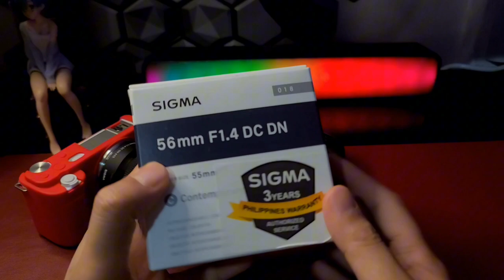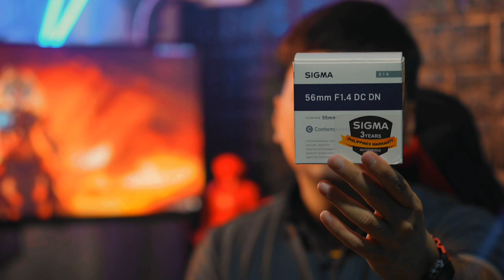SONY ZVE10 Unboxing | My First Vlogging Camera!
Steamdeck LCD / OLED
Free Games Free Tempered Glass